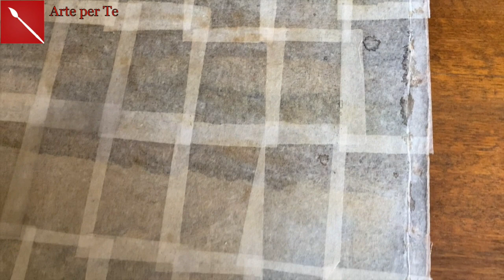RESTAURARE UN DIPINTO AD OLIO: tutte le fasi dall'inizio alla fine! (Restauro) Arte per Te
Ciao! In questo video voglio mostrarti tutte le fasi di restauro su di un piccolo dipinto ad olio. Se vuoi vedere il passo passo dettagliato con tutte le ricette ben spiegate ed i passaggi chiari trovi i video qui: